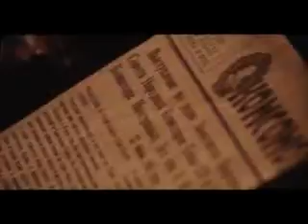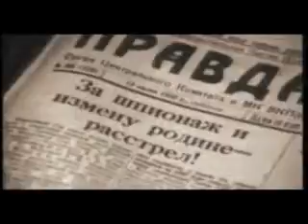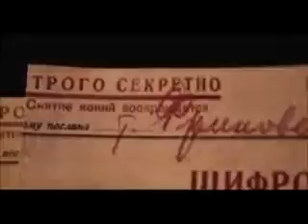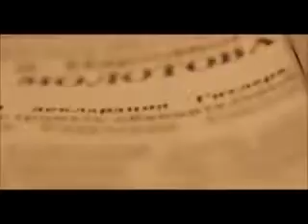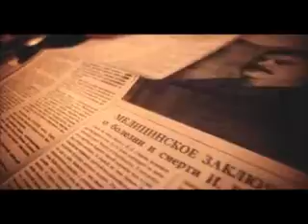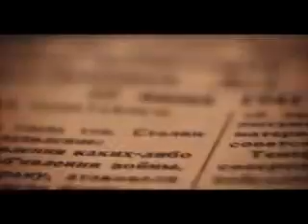Осуждение экономической политики СССР после Сталина. Сто сорок бесед с Молотовым. Чуев Феликс. ч._29